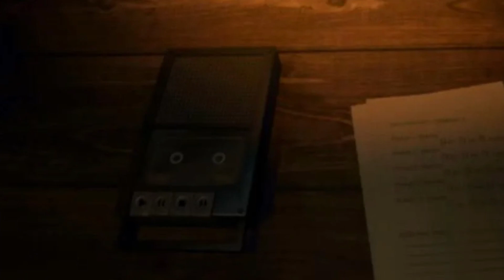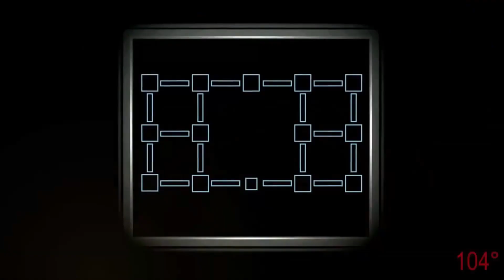FNAF: HENRY dos LIVROS VS. HENRY dos JOGOS | Qual o melhor?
00:00 - Introdução

00:29 - Aparência

00:55 - História

01:30 - Habilidades

02:45 - Conclusão e encerramento

📍Meu PC📍

• Ram: AMD 8Gb DDR4 ( 2 de 4Gb )

• SSD 240Gb

• Windows 10

•Placa de vídeo: Radeon Graphics 3.90 GHz ( integrada no processador )

📍Playlists recomendadas📍

📍Produção📍

• Capa do vídeo feita por Renan Alves.

~Discord dele: renansr#5856

Luiz Eduardo, 17 anos